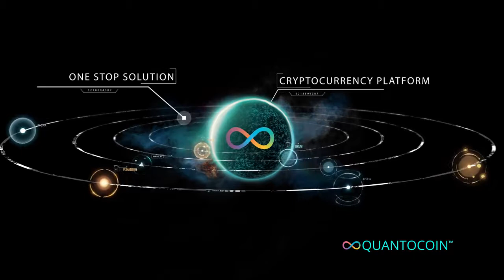Quantocoin to Launch ICO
Quantocoin is a platform, a mobile application replacing a standard, traditional, slow and expensive financial system, and becoming a gateway for the next generation!!!